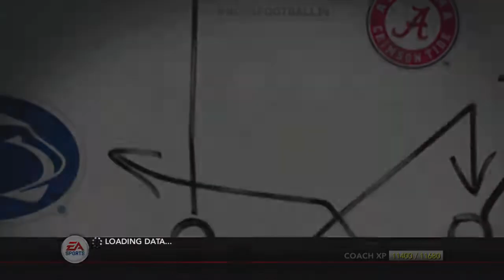NCAA Football 14: Ball State Dynasty |Year 4 Episode 15| DEMONTA WINS THE HEISMAN AGAIN!!!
EPISODE 15 OF YEAR 4 WITH OUR BALL STATE CARDINALS. DEMONTA PETTWAY... OUR 3X HEISMAN TROPHY WINNER LEADS THE BALL STATE CARDINALS TO YET ANOTHER NATIONAL CHAMPIONSHIP APPEARANCE. WILL HE STAY FOR NEXT SEASON?